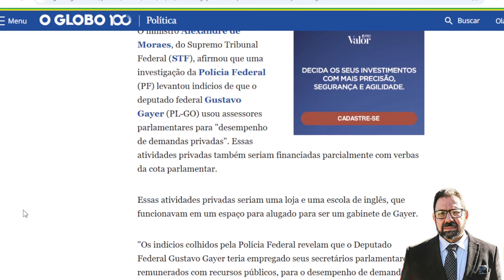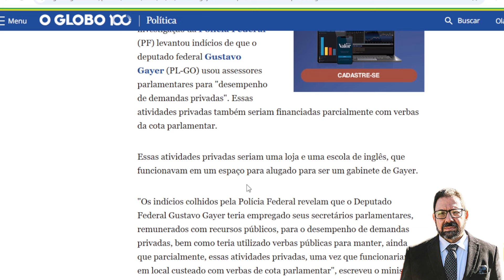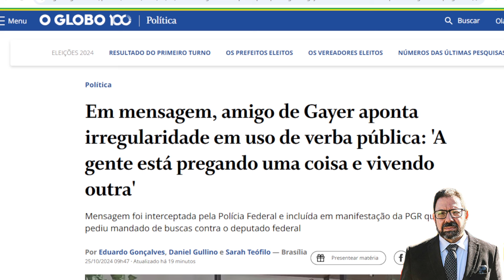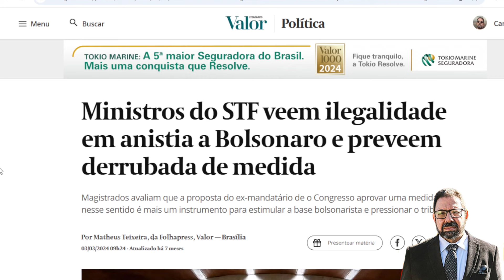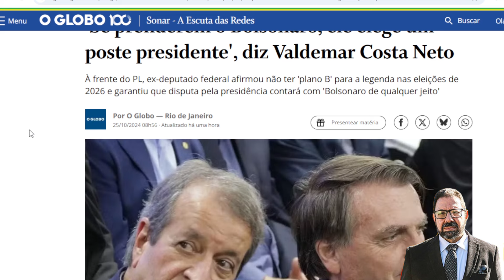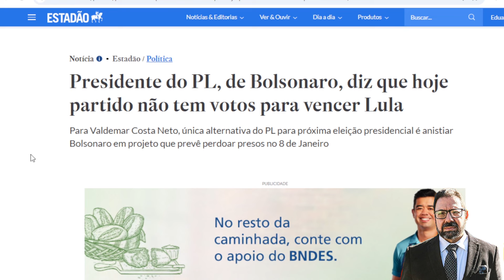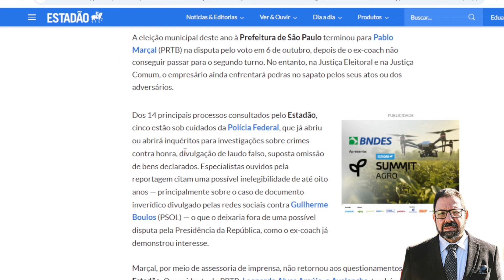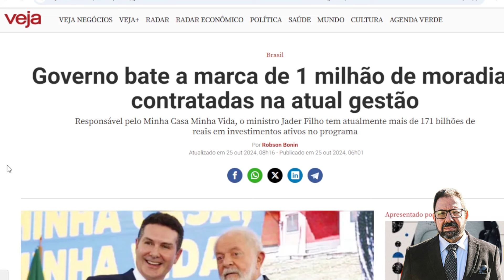Senado e STF anunciam fim de Bolsonaro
Acordo entre a Câmara Alta e a Cúpula do Judiciário tornará o Brasil o primeiro territério livre de fascismo no mundo todo